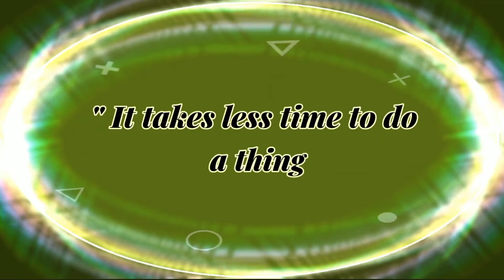Class 6th | MORAL SCIENCE | Ch-9 Bright Red Tomatoes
Value of Honesty